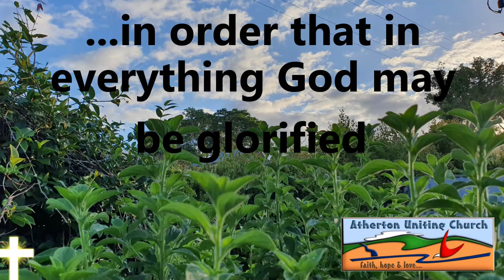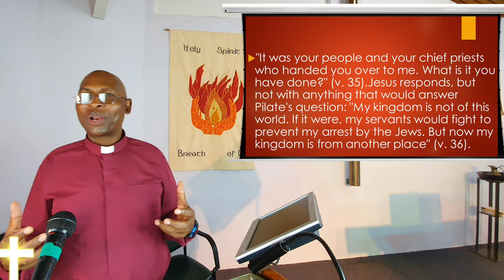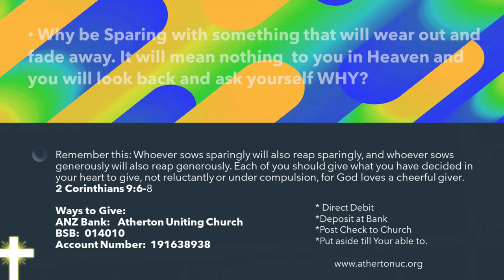21 November 2021 - "Christ, The King of Kings.." - Rev Johnson Makoti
Christ is the Lord of the Earth! While people are shuffling for power, prestige and wealth, Jesus reigns. Maybe Christ and Christ alone can turn the tides of terrorism, fear, poverty and disease. Watch and listen as the Reverend Johnson Makoti expounds on the wonderful scripture for today, the last day of the Liturgical calendar, before we head along the road towards advent next week.

Publishing: A. McCosh